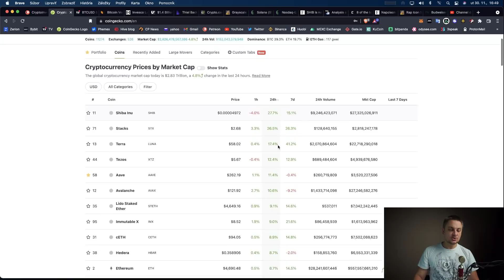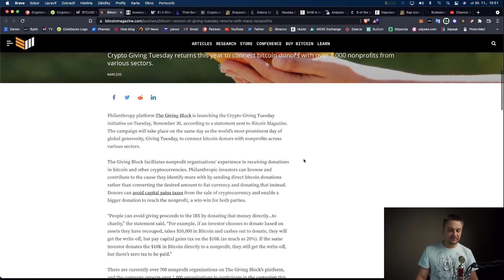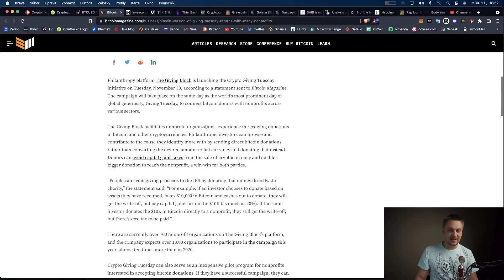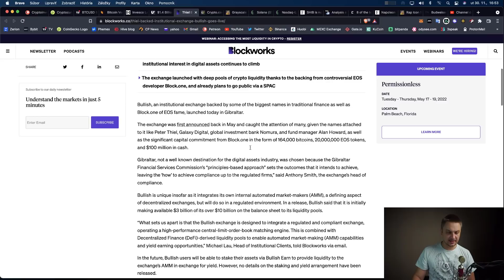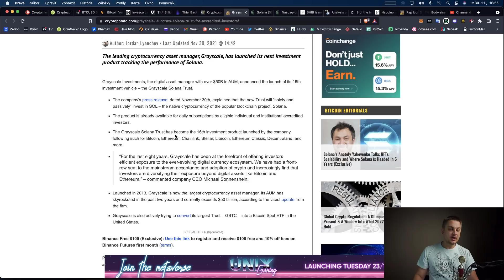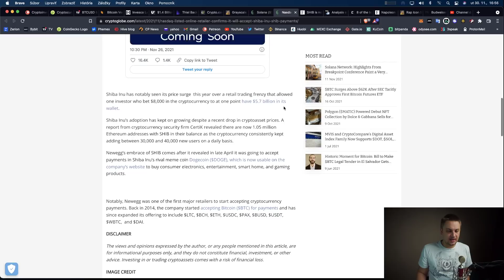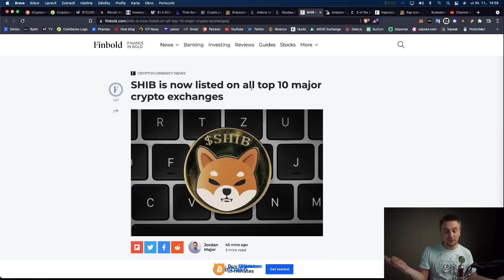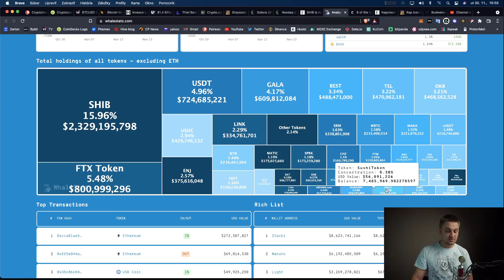Shiba ide (zase) na 1$.?